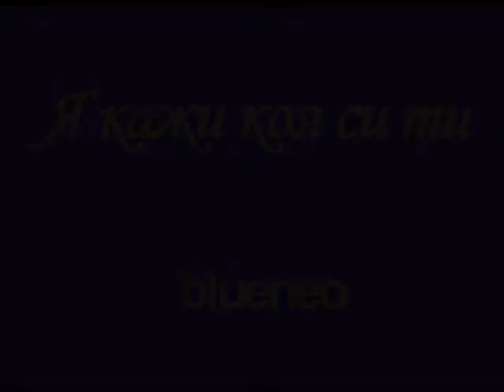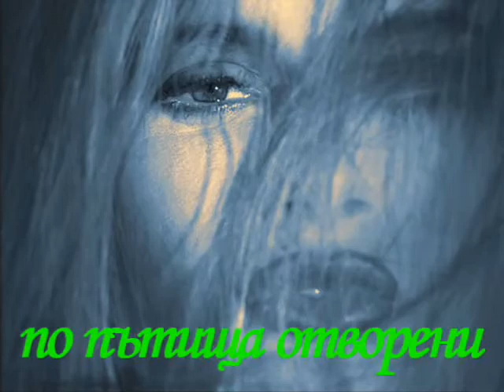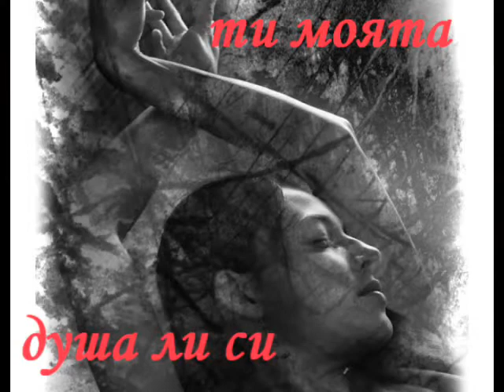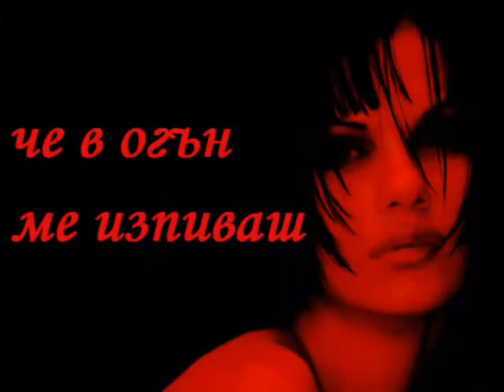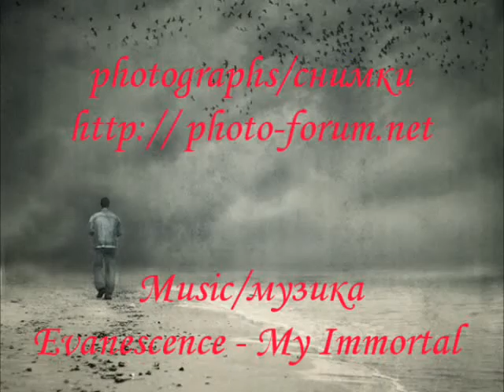Я кажи коя си ти...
poetry: blueneo